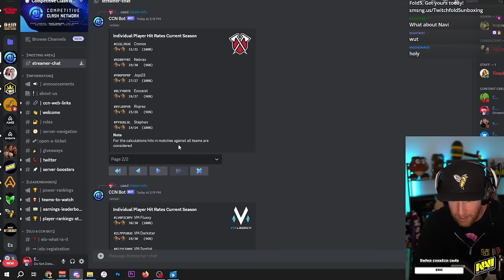Synthé goes CRAZY with FASTEST Hog Triple EVER vs Tribe Gaming! Clash of Clans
Clash of Clans | Tribe Gaming vs VM Legacy | Golden Heart Cup Group Stage Week 1